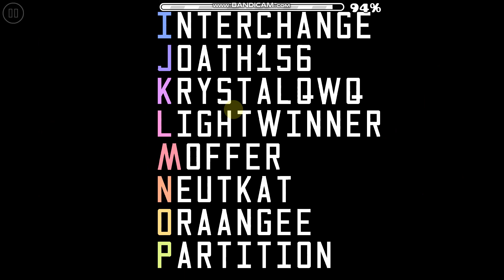A to Z прохождение